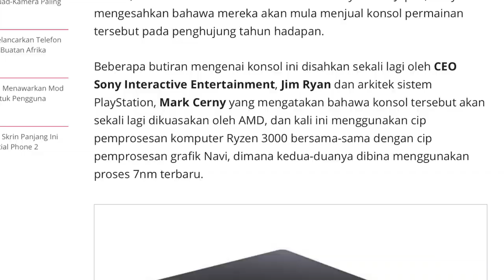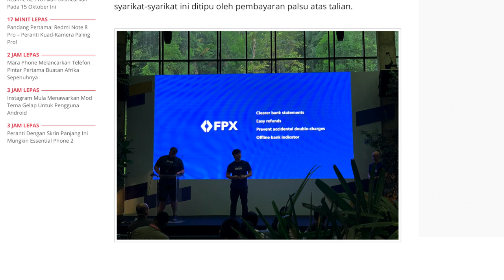Amanz24 - Siri Redmi Note 8 Rasmi, Sony Sahkan Playstation 5 Tahun Hadapan, Vivo NEX 3 Bakal Tiba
Siri Redmi Note 8 kini rasmi untuk pasaran Malaysia. Untuk Redmi Note 8 Pro, ia dilengkapi skrin 6.53-inci, dijana cip MediaTek G90T, memori 6GB RAM, storan dalaman sehingga 128GB dan bateri berkapasiti 4500mAh. Untuk rakaman gambar, ia menggunakan sistem kuad-kamera  64+8+2+2-megapixel dan 20-megapixel untuk rakaman swafoto.

Sementara Redmi Note 8 pula menampilkan 6.3-inci, dikuasakan cip Snapdragon 665, pilihan memori sehingga 4GB RAM dan pilihan storan 128GB berasaskan UFS 2.1. Peranti ini menyertakan kuad-kamera 48+8+2+2-megapixel dan kamera hadapan 13-megapixel. Untuk pasaran tempatan, Redmi Note 8 Pro ditawarkan pada bermula RM1099 manakala Redmi Note 8 pula dijual pada harga bermula RM599.

Vivo Malaysia bakal melancarkan Vivo NEX 3 untuk pasaran tempatan. Ia membawakan skrin 6.89-inci, dijana cip Snapdragon 855+, memori 12GB dan storan sehingga 512GB. Melengkapkan peranti adalah tri-kamera belakang gabungan 64+13+13-megapixel, kamera swafoto 16-megapixel dan bateri sebesar 4500mAh. Di Malaysia, ia akan diperkenalkan pada 17 Oktober 2019.

Selain itu, Sony telah mengesahkan permainan konsol Playstation 5 akan dilancarkan pada penghujung 2020. Ia akan dikuasakan oleh AMD, cip pemprosesan Ryzen 3000 bersama-sama cip grafik Navi. Buat masa ini, tawaran harga untuk peranti masih belum diketahui.

Seterusnya, Stripe bakal memperkenalkan perkhidmatan pembayaran di Malaysia. Ia membawakan ciri terbina seperti Stripe Connect dan Stripe Radar. Bukan itu sahaja, ia turut bekerjasama bersama PayNet untuk perbankan atas-talian FPX.

Akhir sekali, MyRapid hadir dengan sebuah aplikasi khusus yang mengintegrasikan dompet digital iaitu MyRapidTap. Dengan ini, pengguna boleh membuat pembayaran tiket bas menggunakan imbasan kod QR pada bas berkenaan. Buat masa ini, ia hanya sah digunakan pada bas perantara MRT dengan kadar tetap RM1 sahaja.